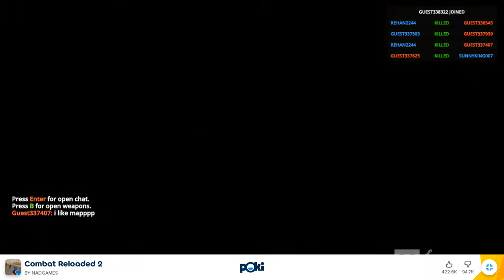COMBATRELOADED2 GAMEPLAY🌟SUNNYKING007 IN FACTORY PART2🌟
If you're a fan of multiplayer first-person shooter games, you've probably heard of Combat Reloaded 2. This game, available on Poki.com, combat reloaded2 is the ultimate gaming experience for anyone who loves fast-paced action, challenging gameplay, and intense battles against other players.